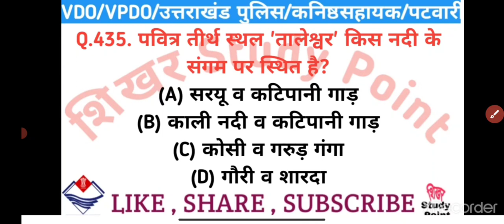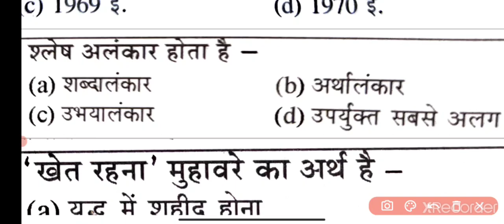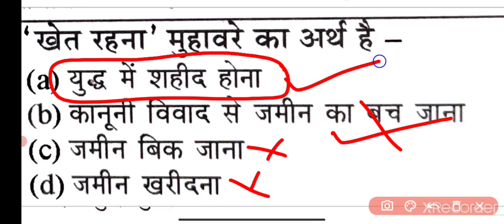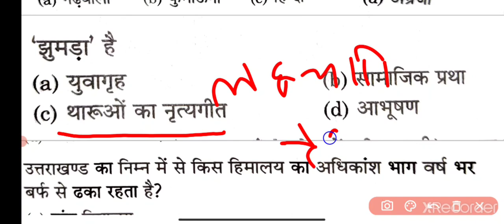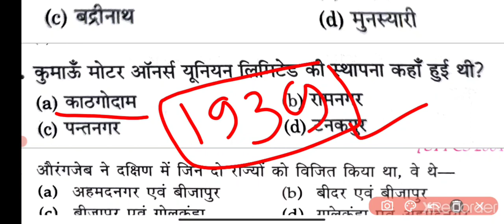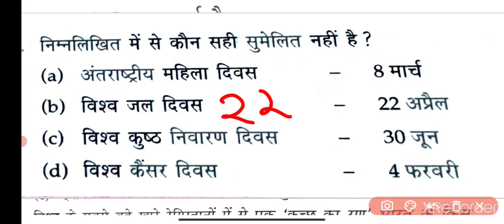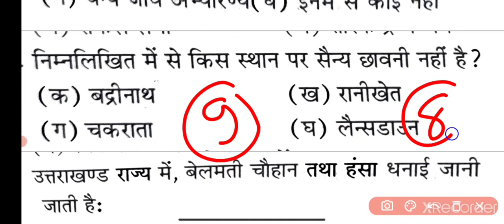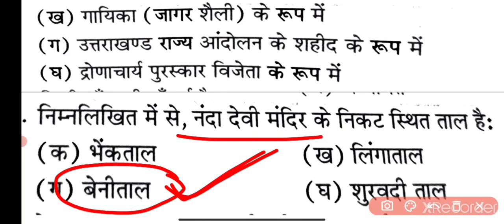बिल्कुल नए Que || परीक्षा वाणी || उत्तराखंड पुलिस डेली GK || VPDO / VDO GK || पटवारी || दरोगा SI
uttrakhand gk, uttrakhand gs,
 uttrakhand group c exam preparation,
uksssc exam preparation,
ukpsc exam preparation,उत्तराखंड  current affairs, april 2021 current affairs uttarakhand, uttarakhand current affairs, uttarakhand monthly current affairs, uttarakhand april 2021 current affairs, उत्तराखंड अप्रैल 2021 करेंट। अफेयर्स, उत्तराखंड अप्रैल समसामयिकी